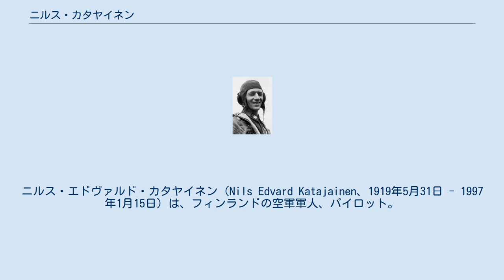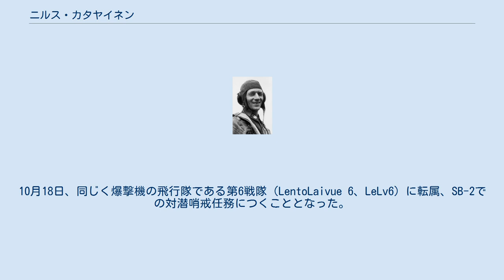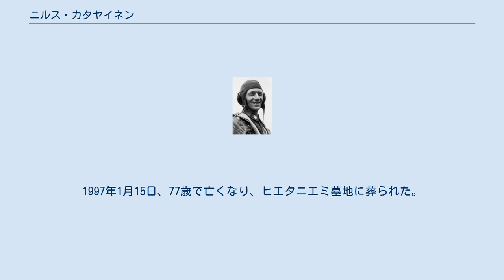ニルス・カタヤイネン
ニルス・エドヴァルド・カタヤイネン（Nils Edvard Katajainen、1919年5月31日 - 1997年1月15日）は、フィンランドの空軍軍人、パイロット。
 最終階級は中尉。
出撃回数196回、累計撃墜35.5機（協同撃墜1機）。
マンネルヘイム十字勲章受章。
愛称は「ニパ（Nipa）」。
対ソ連戦で幾多の戦功を挙げたエース・パイロットであると同時に様々な不運に見舞われ続けたことから、一般には「ついてないカタヤイネン」の呼び名で知られる。
ただし、当時の戦友からは、それだけの不運に見舞われてなお生き延びたことを指して「とてもついているカタヤイネン」だと評されたこともある。
 1919年5月31日、首都ヘルシンキに生まれた。
子供のころからパイロットに憧れていたカタヤイネンは、長じてグライダー・パイロットの教習所へ進んだ。
1939年11月、ソ連がフィンランドに侵攻を開始し、冬戦争が勃発した。
カタヤイネンは軍に志願入隊し、下士官候補生として戦闘機パイロットになるための訓練を開始した。
冬戦争は1940年3月にひとまずの休戦を迎えたものの、カタヤイネンは訓練を続け、1941年初頭までにパイロット課程を修了した。
 1941年6月初頭、ソ連との戦闘再開が差し迫ってきたため、カタヤイネンは軍曹に任官して第24戦隊第3飛行隊（3./LentoLaivue 24、3./LeLv24）に配属された。
ところが、カタヤイネンはブルースター B-239での最初の訓練飛行から、着陸脚や昇降舵が損傷するという不運に見舞われた。
以降、この手の不運がカタヤイネンにずっと付きまとった。
 間もなく継続戦争が勃発し、カタヤイネンも実戦任務につくこととなった。
6月28日、カタヤイネンはSB-2を撃墜して初戦果を上げた。
しかし、被弾によってエンジンを損傷し、危うく墜落しかけた。
8月12日、カタヤイネンはI-153を一日で2機撃墜し、累計撃墜5機を達成してエース・パイロットとなった。
ただし、やはりこの日も被弾して危うい目にあった。
1942年4月12日、少尉に昇進した。
6月25日、ハリケーンを撃墜し、累計撃墜10機を達成した。
7月、カタヤイネンは修理した戦闘機のテスト飛行の際に、機体ごとひっくり返るという事故に見舞われた。
ただし、この時彼自身は傷一つ負わなかった。
 9月9日、カタヤイネンは爆撃機の飛行隊である第48戦隊（LentoLaivue 48、LeLv48）に転属となった。
カタヤイネンがあまりにも貴重な戦闘機を壊し続けたためだった。
10月18日、同じく爆撃機の飛行隊である第6戦隊（LentoLaivue 6、LeLv6）に転属、SB-2での対潜哨戒任務につくこととなった。
これに不満を持ったカタヤイネンは、何度となく戦闘機隊への復帰を要請したが認められなかった。
また、態度が悪いということで、一時は飛行任務から外され、ハンガーの掃除係というおよそエースらしからぬ閑職に回されたこともあった。
 1943年4月、執念深い請願が実り、カタヤイネンは7ヶ月ぶりに第24戦闘機隊に復帰した。
5月18日、Yak-1を撃墜し、累計撃墜15機を達成した。
6月6日、バルト海上空で敵と交戦し、被弾によって重傷を負った。
それから3ヶ月を病院で過ごし、その間に結婚した。
9月24日、中尉に昇進した。
 1944年2月、カタヤイネンの部隊は新たにメッサーシュミット Bf 109G-6を受領した。
しかし、この機体での最初のテスト飛行の際にも、彼はエンジントラブルという不運に見舞われた。
数日後にエンジンを交換して再テストを行ったが、今度は機体がバラバラになるほどの大事故を引き起こした。
重傷を負ったカタヤイネンは再び入院した。
 6月、赤軍の夏季攻勢が開始されると、カタヤイネンは急遽退院して部隊に復帰した。
6月23日から7月3日までのわずか10日間で、16.5機撃墜という大きな戦果を上げた。
しかし7月5日、最大の不運に襲われた。
敵機との交戦で被弾したカタヤイネンは、基地への帰路を急いだものの、エンジンから漏れ出したガソリンが気化してコックピットに流れ込み、それを吸い込んだ為、着陸間際に意識を失った。
結果、機体は時速500kmで滑走路に突っ込み、完全にバラバラになった。